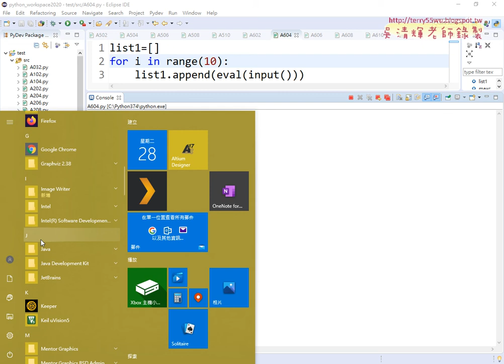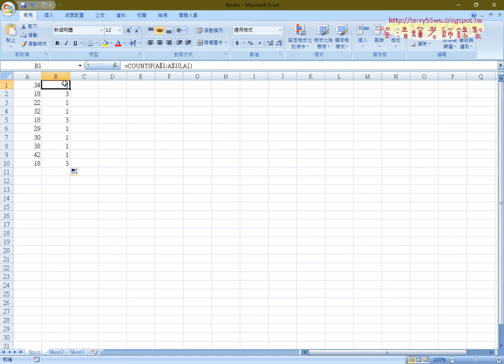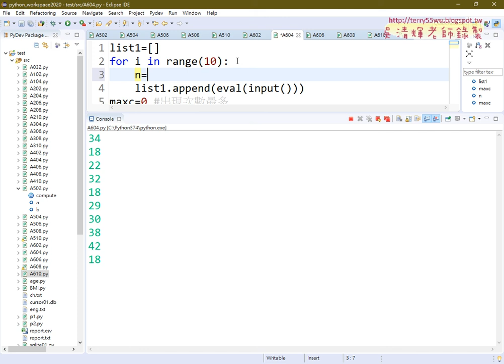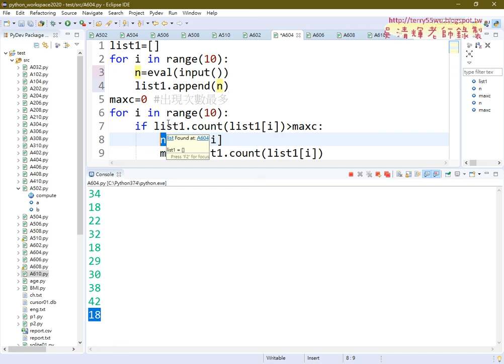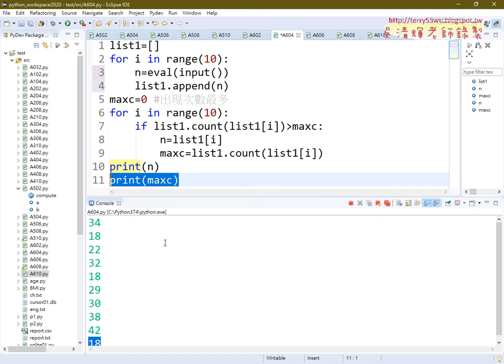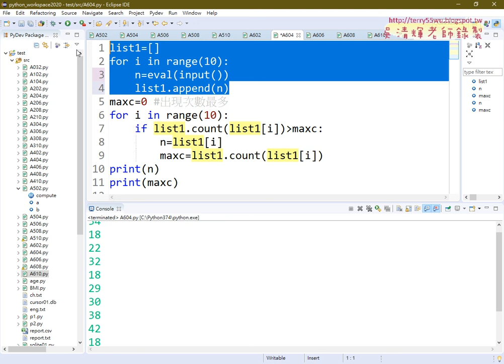08 證照604眾數解答